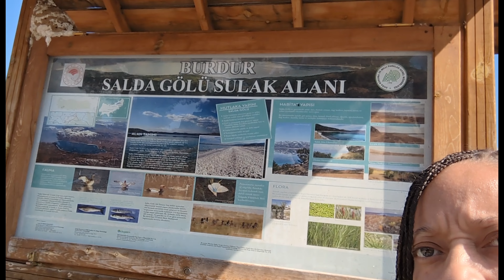Why is Lake SALDA called Mars on Earth... Road Tripping| VIEWS From Turkey 🇹🇷 Vlog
Good Times traveling through Turkey! Such a beautiful country.

The American space agency, NASA, stated that the minerals and rock deposits at Salda lake are the nearest match on earth with the deposits on the Jezero Crater where the spacecraft landed. The Jezero Crater is believed to be once flooded with water. 😲

Lake Salda area covers 4,370 hectares, and its depth reaches 196 meters, making it one of the deeper lakes in Turkey, if not the deepest.

Even though no human has set foot inside the crater, researchers have some ideas of what to expect thanks to a similar landscape on Earth: Lake Salda. You might not think a lake in southwestern Turkey has much in common with an impact crater on Mars, but the two basins contain similar mineralogy and geology

Other Recipes on Faiths Oven